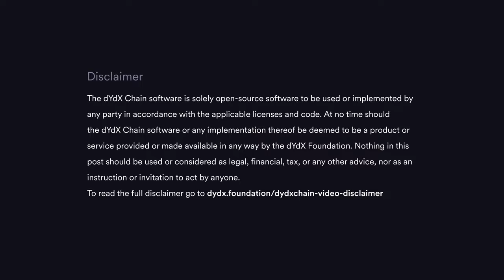Marek Olszewski & Rene Reinsberg: Celo – The Mobile-First High-Throughput Blockchain. Ep. 524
With an average block time of 5 seconds and sub-cent transaction gas fees, Celo focuses on scalability and ease of access in order to bring DeFi to those that need it the most. Celo’s vision of ensuring equal access is reflected through their mobile-first design, aiming to disrupt legacy TradFi. The upcoming transition to an L2 rollup aims to tap into Ethereum’s security, while maintaining minimal costs through Celo’s scalability and EigenLayer’s data availability solutions.

We were joined by Marek Olszewski & Rene Reinsberg to discuss Celo's mobile-first approach to building a low-fee, high-throughput blockchain with real-world applications, and their transition to Ethereum L2.

Topics discussed in this episode:
0:00 - Introduction & dYdX ad
1:27 - Rene’s and Marek’s backgrounds
4:36 - Celo’s design principles
6:54 - Celo’s scalability
11:00 - Mobile compatibility for blockchains and dApps
14:02 - Wallet UX
16:29 - Stablecoins as gas token & transaction confirmation times
21:04 - Optimising mobile accessibility
25:05 - SocialConnect & off-chain social identifiers
30:20 - Celo’s transition to an Ethereum L2
36:53 - Single block finality in an optimistic rollup
41:13 - Sequencer decentralisation
42:55 - Lowering costs of settling on Ethereum via EigenDA
49:29 - Credit Collective & Impact Market
57:16 - Mento DAO
59:22 - The future of Celo

- dYdX Foundation: The recently launched dYdX chain features new governance and token economics, that empower stakers and promote validator decentralisation. Bridge your DYDX tokens and contribute to the evolution of dYdX chain, fully permissionless and community driven.

This episode is hosted by Friederike Ernst. Show notes and listening options